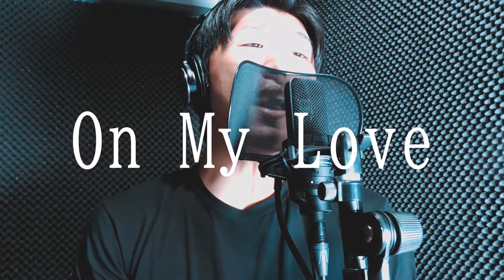【デジモン】Butter-Fly/デジモンアドベンチャーOP【YT Bros.】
デジモンアドベンチャー主題歌/和田光司

「Butter-Fly」
ゴキゲンな蝶になって きらめく風に乗って
今すぐ キミに会いに行こう
余計な事なんて 忘れた方がマシさ
これ以上 シャレてる時間はない

何が WOW WOW～ この空に届くのだろう
だけど WOW WOW～ 明日の予定もわからない

無限大な夢のあとの 何もない世の中じゃ
そうさ愛しい 想いも負けそうになるけど
Stayしがちなイメージだらけの 頼りない翼でも
きっと飛べるさ On My Love

ウカレタ蝶になって 一途な風に乗って
どこまでも キミに会いに行こう
曖昧な言葉って 意外に便利だって
叫んでる ヒットソング聴きながら

何が WOW WOW～ この街に響くのだろう
だけど WOW WOW～ 期待してても仕方ない

無限大な夢のあとの やるせない世の中じゃ
そうさ常識 はずれも悪くはないかな
Stayしそうなイメージを染めた ぎこちない翼でも

きっと飛べるさ Oh Yeah～

□兄弟のバズっているTikTok

□楽曲の視聴はコチラ□